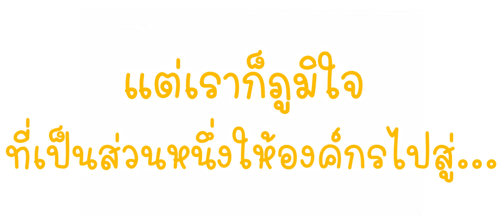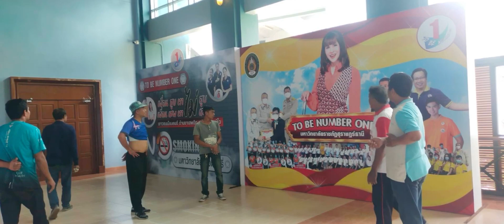เพลงราชภัฏของเรา โดยโครงการจัดตั้งกองอาคารสถานที่ สำนักงานอธิการบดี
โครงการประกวดคลิปวีดีโอ “เพลงราชภัฏของเรา” “50 ปี มรส. จาก "วิทยาลัยครู" สู่ "มหาวิทยาลัยแห่งการสร้างวิศวกรสังคม" (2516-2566)”